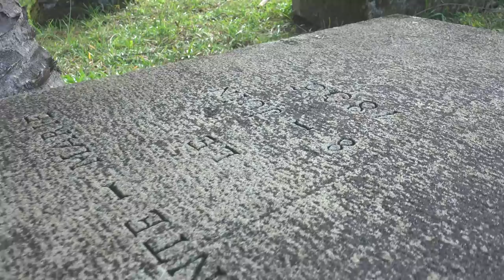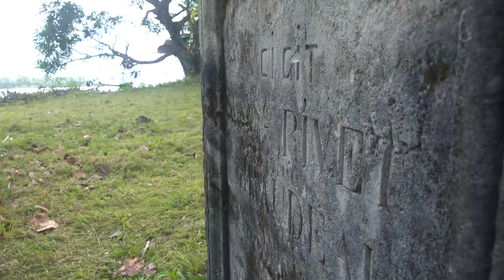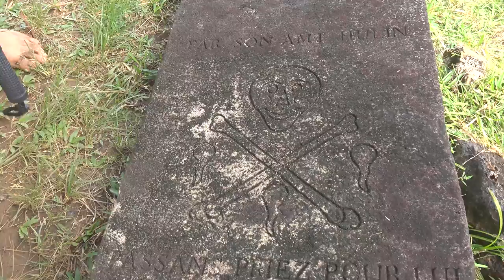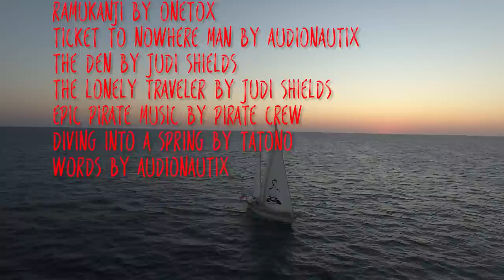In Search of Pirates! Sailing Vessel Delos Ep. 120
After some 6000 NM and almost a year later we arrive back in Madagascar and whoow it felt good to be back! Our first stop - Isle St Marie, a small island with a crazy pirate history and one of the world only pirate grave yards.. totally cool!!
I think we all felt a little like kids going on our treasure hunt on  “Pirate island” where legend has it the Flaming Cross of Goa is hidden! We have a blast sailing around this part of the world, Hope you like :D Much love, Karin and the crew!

SV Delos

01:00 Ramukanji (Remix) by Onetox
02:13 Ticket To Nowhere Man by Audionautix
06:47 The Den by Judi Shields
10:12 The Lonely Traveler by Judi Shields
13:44 Epic Pirate Music by Pirate Crew
17:03 Diving into a spring by Tatono
19:04 Words by Audionautix